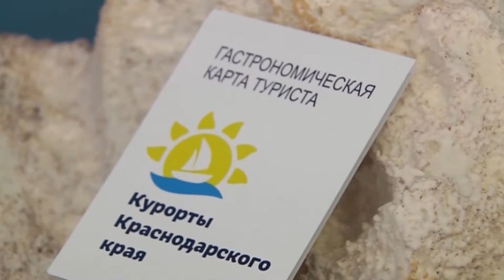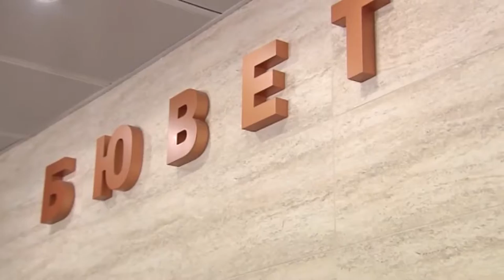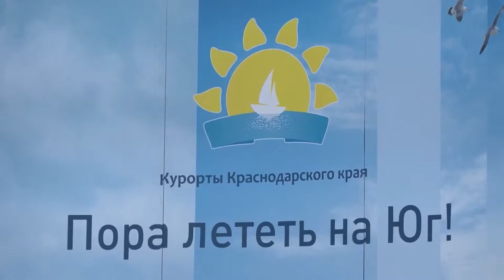Программа "В курсе". Новый туристический маршрут в Краснодарском крае (Эфкате РЕН ТВ СОчи)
Маршрут «Золотое кольцо Боспорского царства» в Краснодарском крае туристы назвали самым интересным маршрутом России. К такому выводу пришли эксперты одного из популярных сервисов бронирования после подведения итогов голосования пользователей соцетей. За маршрут проголосовали 32 процента опрошенных.

Этот межрегиональный туристический маршрут был создан по инициативе Краснодарского края. Проект включен Ростуризмом в перечень десяти приоритетных маршрутов России, ориентированных на въездной туризм. Уже стартовали продажи первых туров и первые организованные группы отправятся по маршруту в марте 2019 года. В комплексные туры включено около 30 памятников античности и современных объектов турпоказа в 10 городах региона, тематически связанных с историей Боспора. Туроператоры сформировали несколько видов туров, рассчитанных на три, пять и семь дней путешествия. По прогнозам, благодаря проекту, турпоток увеличится на 10%, а средняя продолжительность пребывания туристов на южных курортах – на 15%.